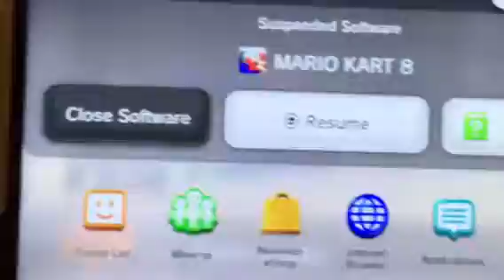Stay together for the racers